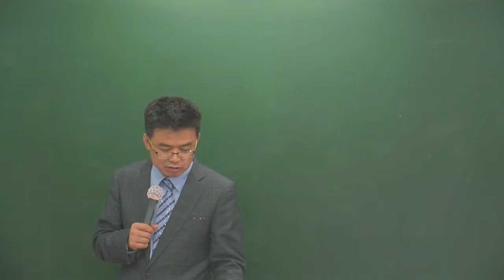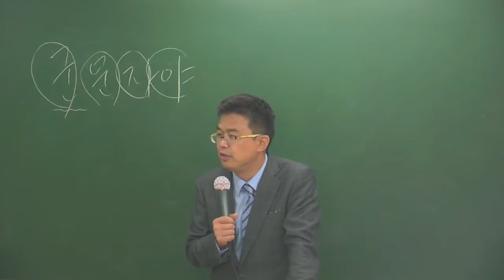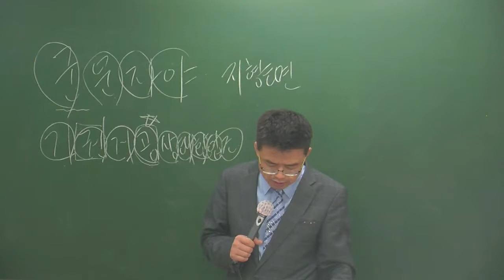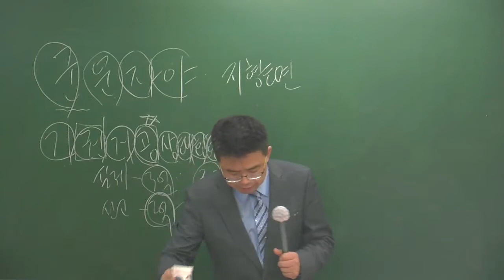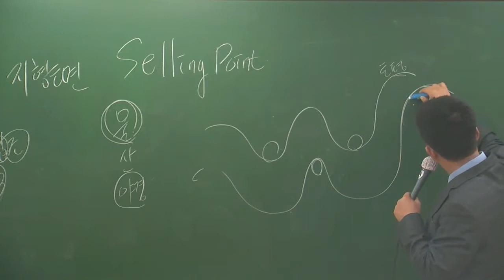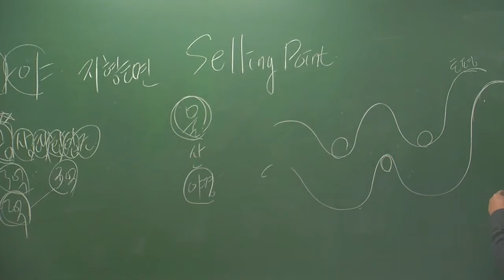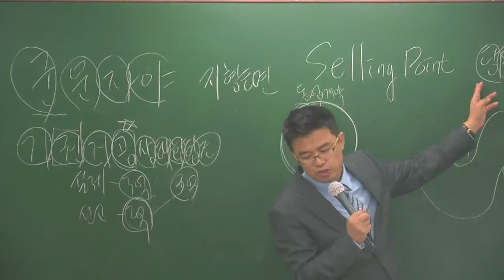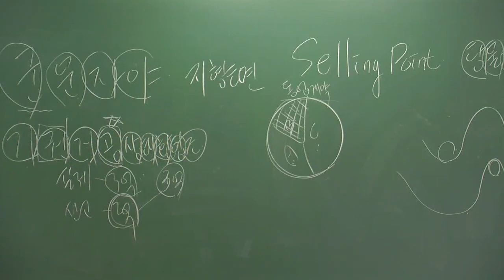중개법4-20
4월 고급과정